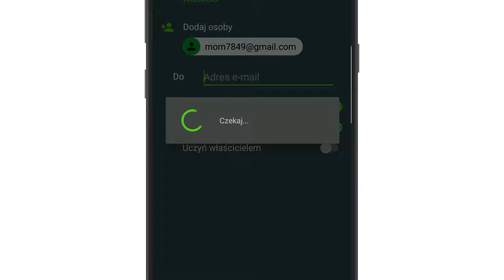pl PL- Keeper: Darmowy menedżer haseł i bezpieczny sejf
Keeper to najlepszy menedżer haseł i bezpieczny sejf cyfrowy dla firm i osób indywidualnych. Zarządzaj i chroń swoje hasła, dokumenty, prywatne zdjęcia i inne tajne informacje z najlepszymi na świecie zabezpieczeniami, bezpośrednio na urządzeniu z systemem Android.

Keeper bardzo poważnie podchodzi do kwestii ochrony Twoich informacji. Pomagamy milionom użytkowników i tysiącom firm chronić najbardziej poufne dane osobiste, powstrzymując hakerów i cyberprzestępców. Zabezpiecz natychmiast swoje hasła przy użyciu naszej eleganckiej aplikacji z szyfrowaniem „zero-knowledge”, aby Twoje hasła, karty kredytowe i zdjęcia pozostawały bezpieczne i zaszyfrowane.